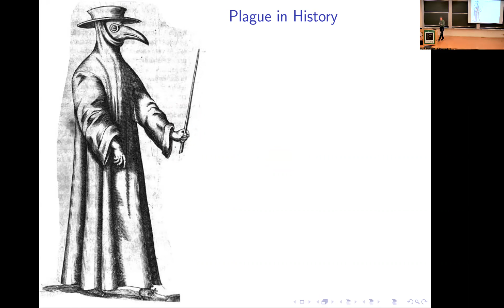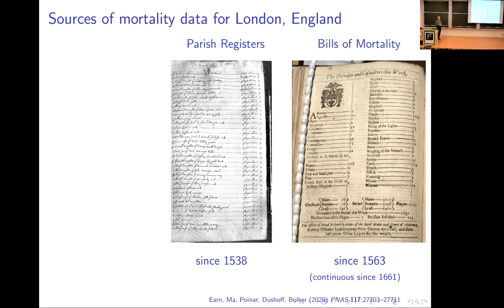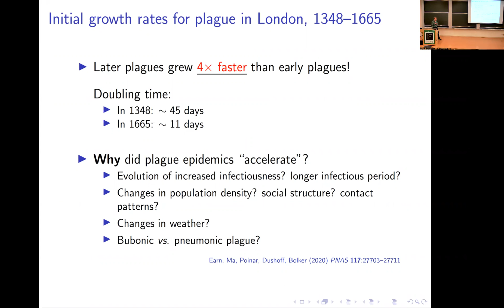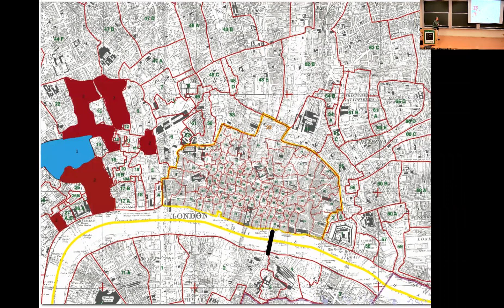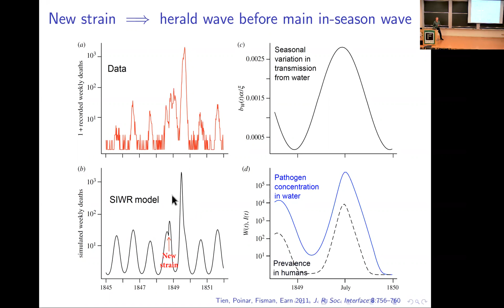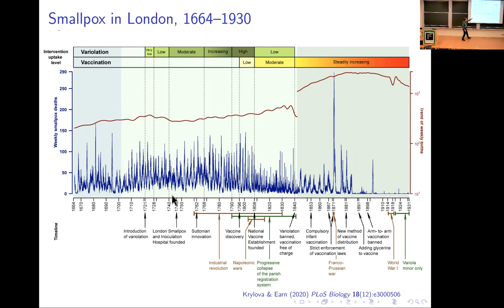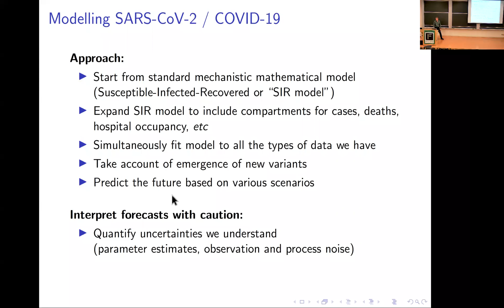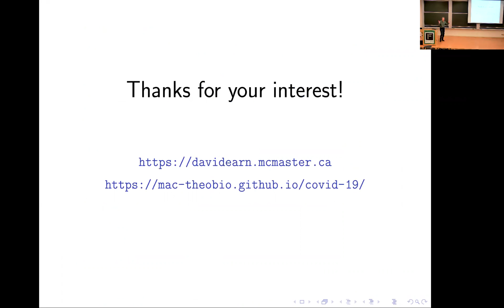Modelling pandemics from the Black Death to COVID-19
David Earn, McMaster University
October 26, 2022